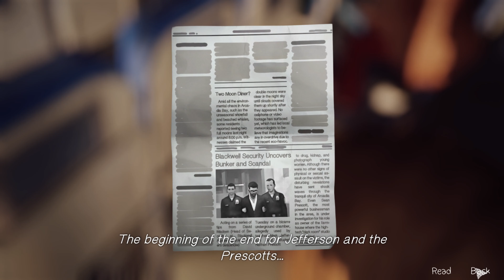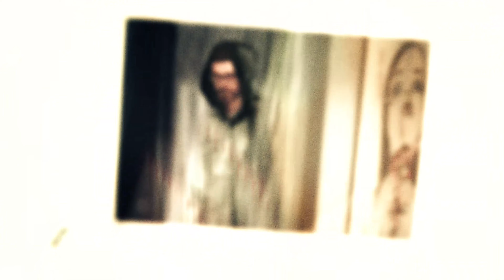Everyday Hero | Life Is Strange #19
Episode 19 so we went to the San Francisco For the everyday hero and then we went back to a disturbing place

Next Episode:(20)
Steam Game Link:
Life Is Strange: